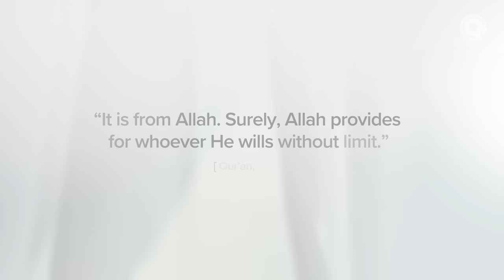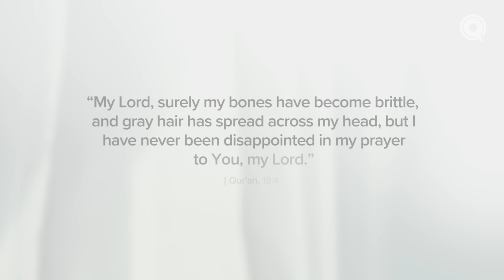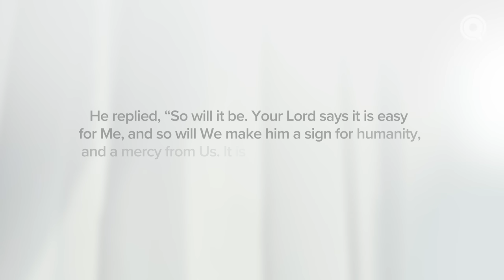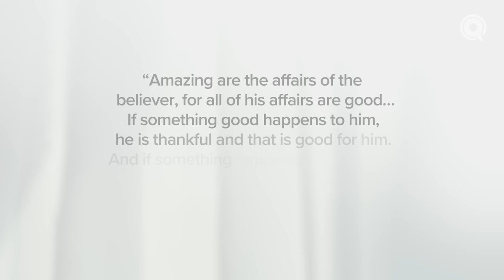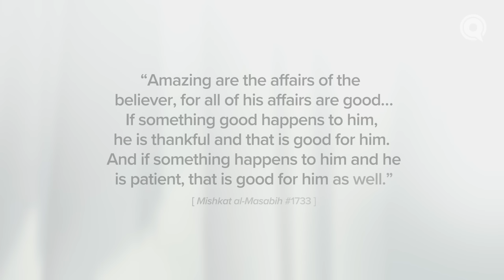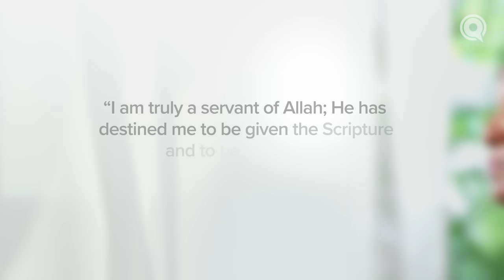Ep. 3: The Power of Du'a: Maryam bint Imran (as) | Upheld by Allah: Women in the Qur'an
One of the best examples of living tawakkul is Maryam (as), or Mary, mother of Jesus (as). From profound du'as that understand the wisdom and limitless generosity of God, to unhesitating boldness in standing up for her beliefs, to unwavering faith and hope in God amidst every trial, to reassurances and help from Allah Himself—Maryam's story is simultaneously miraculous and relatable.

Chosen by Allah and forever memorialized in the Qur'an with an entire chapter named after her, she's an example of servitude, steadfastness, devotion, strength, and greatness for every believer.

Tune in to the episode 3 of Upheld by Allah: Women in the Qur'an with Ustadha Lobna Mulla.